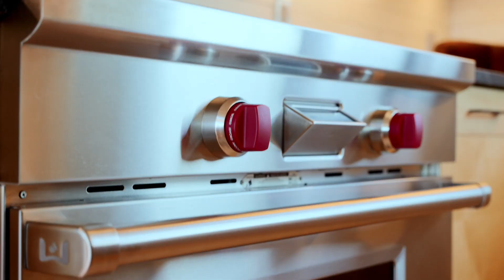NEWLY LISTED- 54 Island Road, Essex, MA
CHIC CONTEMPORARY- PANORAMIC MARSH AND RIVER VIEWS! This amazing custom Contemporary, completed in 2022, is sited on 2.9 acres overlooking the expanse of The Great Marsh, Castle Hill, and the "back side" of Crane Beach. Prepare to be amazed! Floor to ceiling walls of glass act as picture frames overlooking the Essex estuary. Every bedroom has a unique marsh view. This open concept design encourages entertaining, rooms flow from one to another, sharing the warmth of a gas stove, the wet bar and chiller. The Chefs kitchen is equipped with WOLF appliances and a large center island for gatherings. The main level includes guests room, 1.5 baths media room, mud room, screened porch, 3 car garage w/ loft. Second level includes a spacious primary suite w/custom bath & walk-in, home office, bath and bedroom. INCLUDED IS A 2 STORY GUEST HOUSE 1188 SF, with eat-in kitchen, full bath w/ tiled shower, laundry, half bath, living room, sitting area, a private deck with marsh views, 2 car heated garage.

Churchill Properties is a full service residential real estate firm offering excellence in brokerage services to Boston’s North Shore communities through our offices located in Beverly, Gloucester, Hamilton, Manchester-by-the-Sea, and Newburyport Massachusetts.  We are members of the elite Leading Real Estate Companies of the World network including 4,600 offices and 130,000 agents in 70 countries worldwide. Our unique marketing and sales program utilizes multiple media channels and promotional activities.